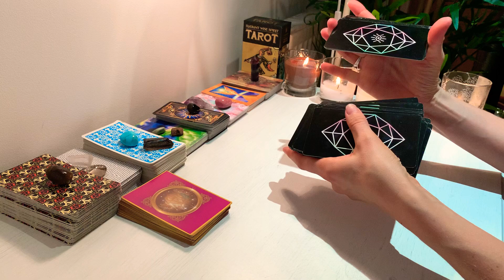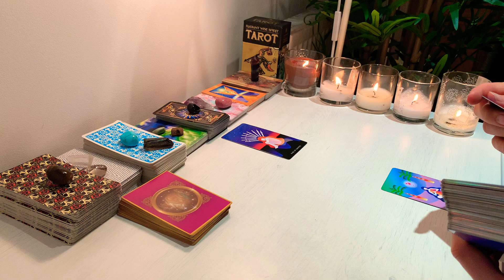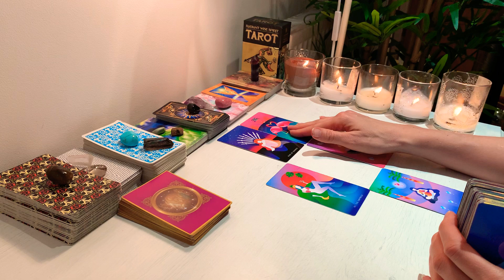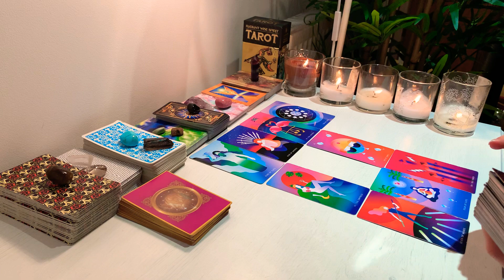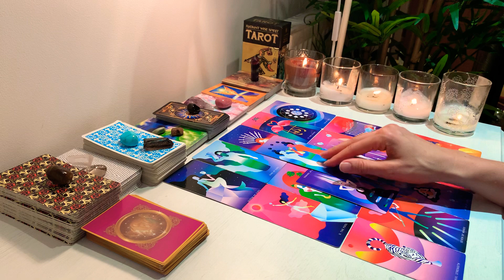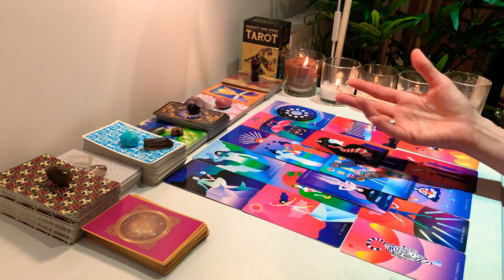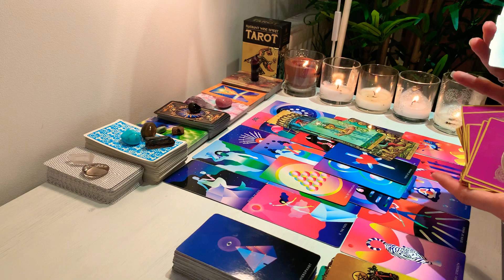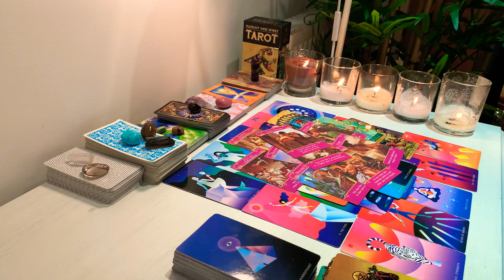♑️ CAPRICORN ~IT WAS ALWAYS YOU❤️‼️TAKING A LEAP OF FAITH 👩‍❤️‍💋‍👨✨December 2020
Welcome Capricorn ♑️ I hope you are all doing amazing 🙏

My Zodiac:
Aquarius ♒️☀️ Sun
Pisces ♋️🌕Moon
Scorpio ♏️ Rising
Aquarius ♒️ Venus